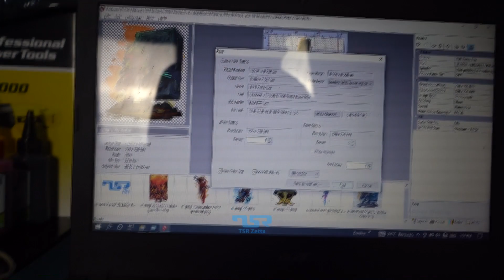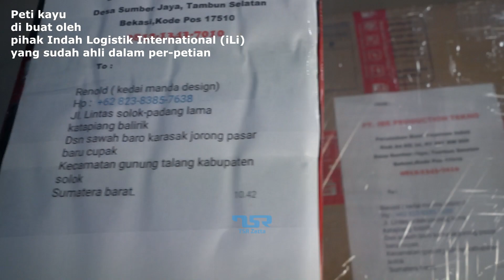Eps.1054 || KELEBIHAN PEMAKAIAN STEPPER PADA PRINTER DTF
PART KE 2 dari Eps. 1054